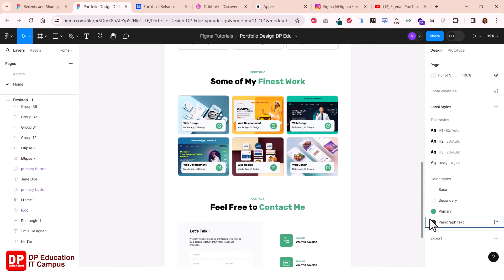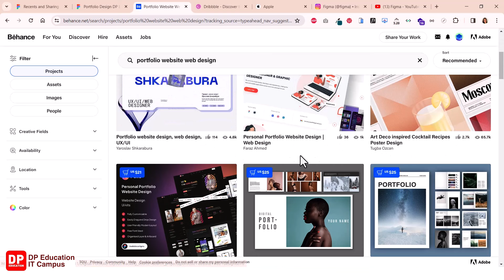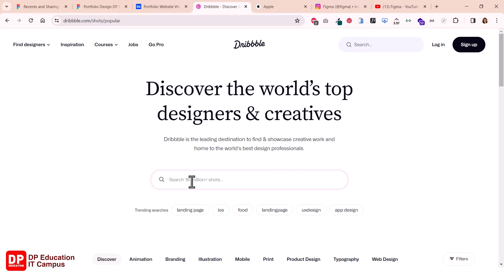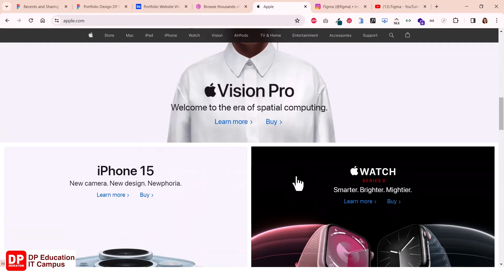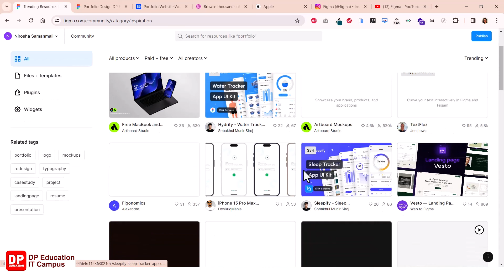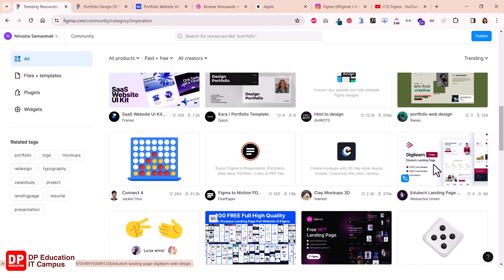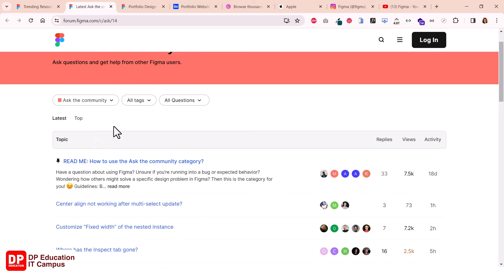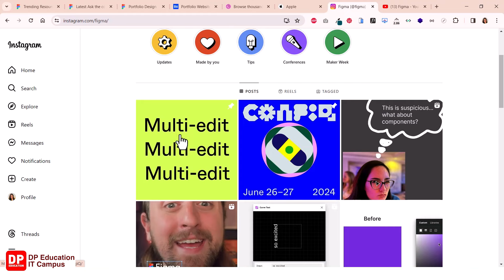Advanced Level | Unit 06 | Additional Tips | Figma